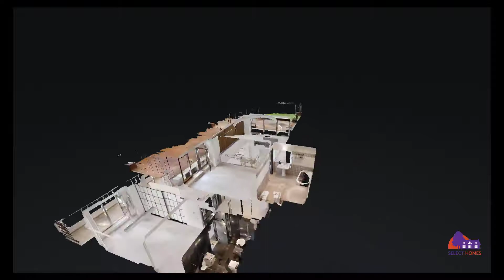Tur Virtual Persepolis Penthouse